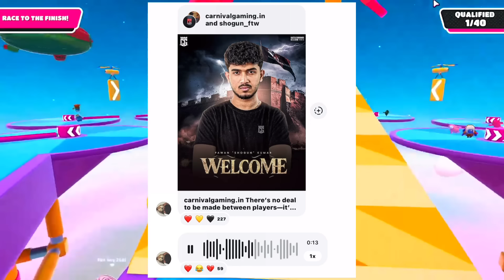TX Hunterz BUYOUT & NINJA Leaving TX😱 Jelly LEAVING GodL ?🤯 Mavi on SouL DROPCLASH😳 Shogun Join CG🚨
Episode 2 - Rahul Dhandlaniya -

00:00 SUBSCRIBE KARNA TOH BANTA HAI
00:11 KRAFTON ANNOUNCED GROUPS FOR BMPS
00:22 AMIT JOINTED MEDAL ESPORTS
00:30 SHOGUN JOINED CARNIVAL GAMING
00:38 OCEAN REACTS ON SPOWER & SHOGUN ANNOUNCEMENT
01:04 ENTITY BIDS FAREWELL
01:14 SAUMRAJ JOINED TEAM VERSATILE
01:20 MAVI ON DROPCLASH WITH SOUL?
01:41 EASY WAY TO EARN MONEY
02:08 SIMPP OR ZGOD WHO WILL PLAY IN BMPS?
03:36 GODL NEW ANALYST - PUNKK REPLY
04:00 JELLY LEAVING?
04:15 GODL COACH MATTER
04:46 NINJA LEAVING TX - SCOUT REPLY
06:32 SCOUT DISAPPOINTED ON HUNTERZZ BUYOUT
08:56 AAJ KE LIYE ITNA HI